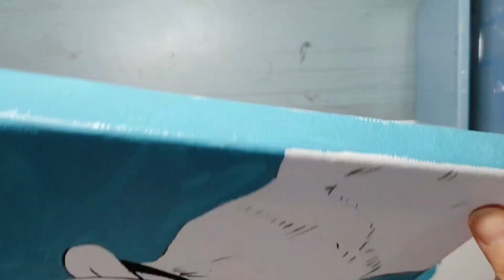우리집 반려견 그려주기/웰시코기 아크릴화/강아지그리기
이번달 반려견, 반려묘 그려주기는
웰시코기 원두 입니다
보내주신 사진을 영상에 담지못했네요~

웰시코기 강아지는 짧은다리와 귀여운 엉덩이가 특징인것같아요

전체를 그려주면 웰시코기 특징을  살릴 수 있었겠지만  사진 에선 전체샷이 아니어서  저도 얼굴위주로만 그려봅니다

배경색은  회색을  섞어 다운된 중후한 톤으로 칠해봤습니다

아크릴화 그리기는 반복 덧칠이 필수입니다 그래야 색이 깔큼하게 칠해집니다
중간중간 드라이기로 말리며 작업을 합니다
털느낌또한 반복덧칠의 노력이 필요한 작업입니다

다음달은 어떤 반려견, 반려묘를 그려드릴까요?

댓글과 이메일로 참여해보세요

끝까지 시청해주시고
구독도 잊지마세요!